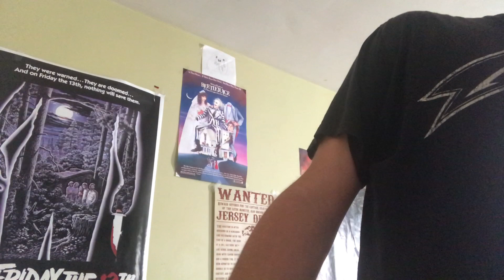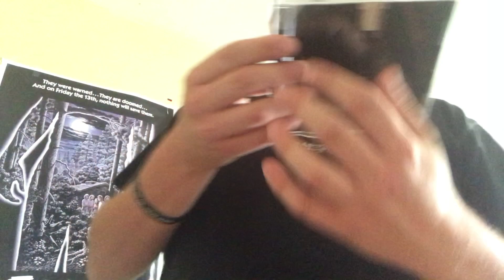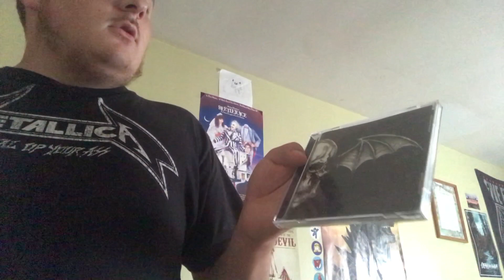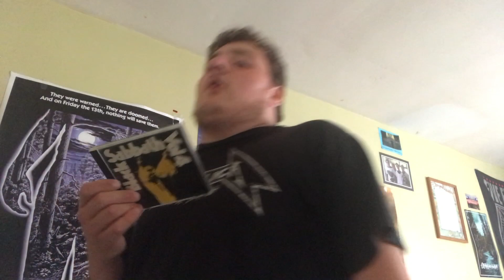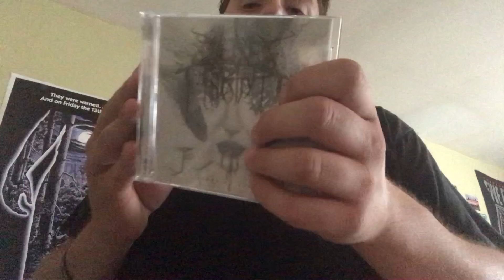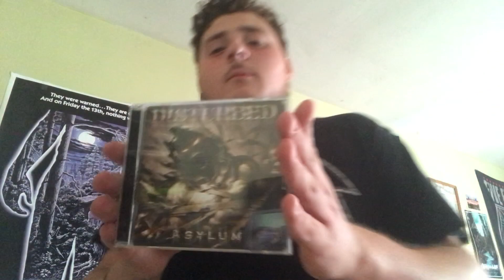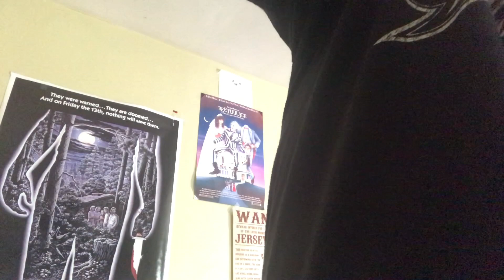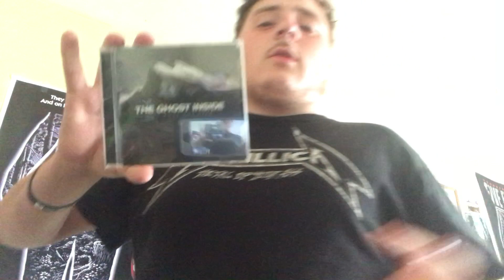My CD Collection Part 1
I'm redoing my cd collection vids because why not